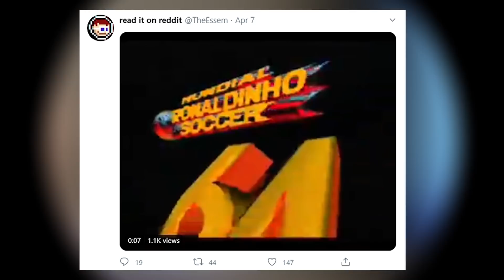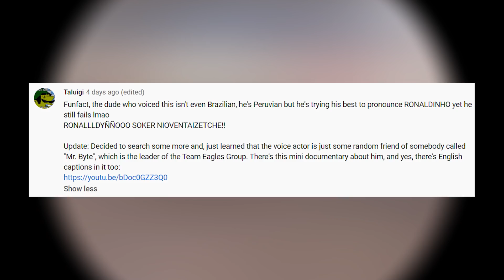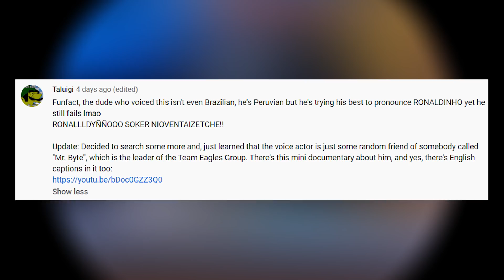Where RONALDINHO SOCCER 64 Came From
AHAHAHA! Mundial Ronaldinho Soccer 64 is EVERYWHERE!